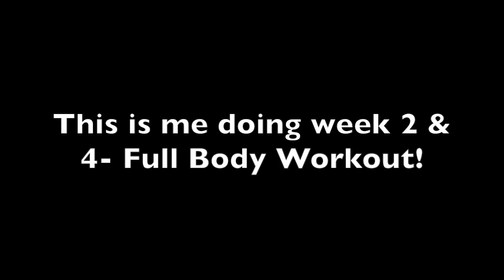Kayla Itsines: Bikini Body Guide-Review and Demonstration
Kayla's Instagram: kayla_itsines